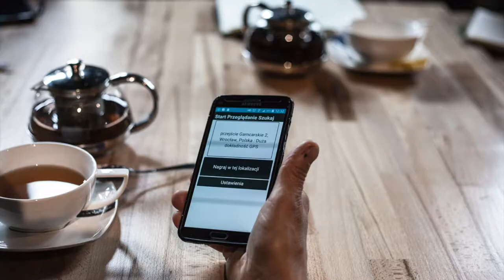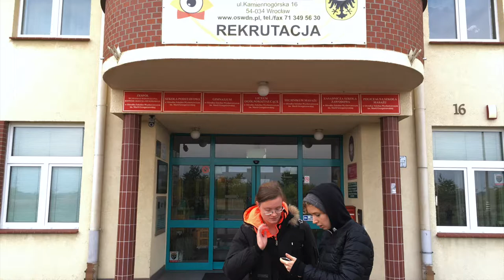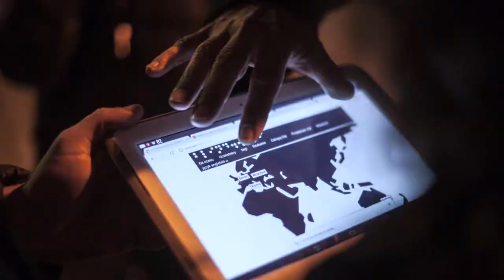2016 Wrocław *POL